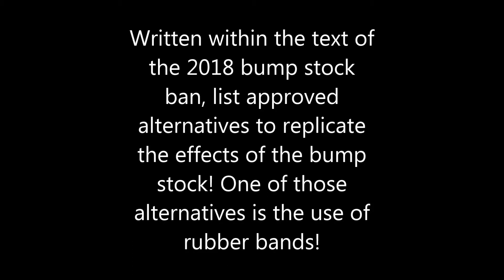RRA LAR9 SD w/ TPM Firearms "SD" Silencer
First time outdoors dumping some mags through my newly configured RRA LAR9 SBR featuring a MP5SD silencer by TMP Firearms.

(((((This is not a machine gun! According to the ATF this is "rapid manual trigger manipulation" to simulate automatic fire.)))))